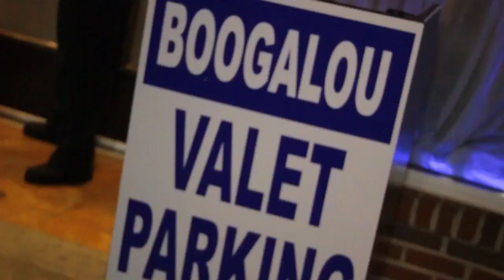CETA FOUNDATION 11th Year Anniversary Trailer